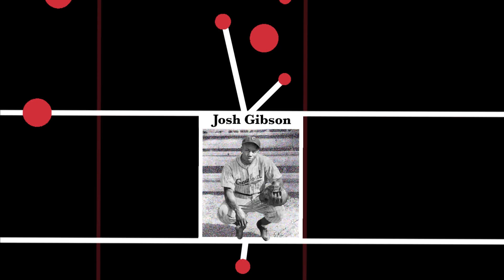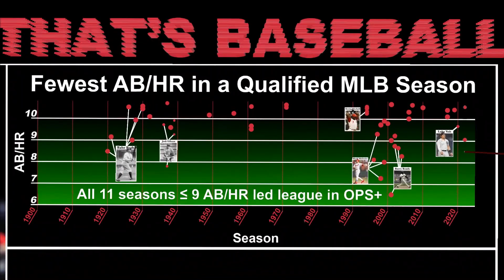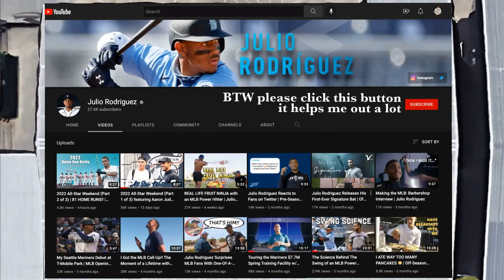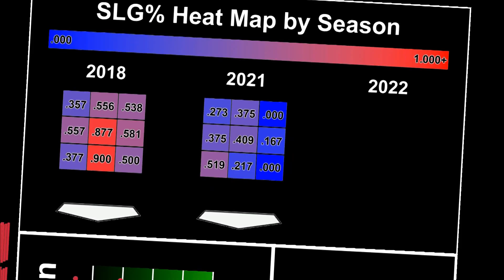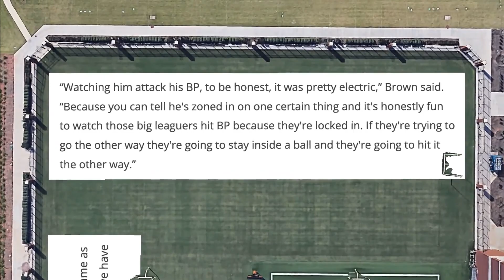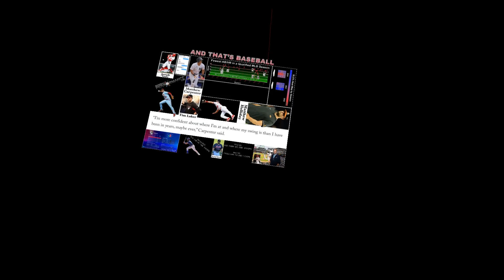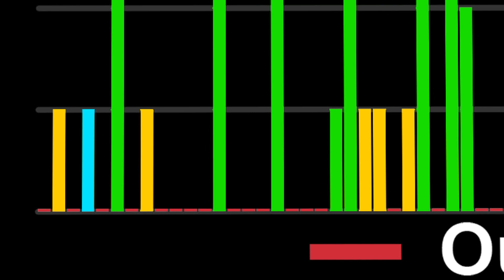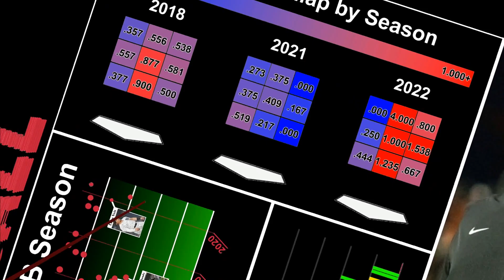Matt Carpenter is THE BEST HR Hitter since Barry Bonds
Matt Carpenter was out of baseball after 2021. The Cardinals declined his team option, and he was pondering retirement. But one phone call with Joey Votto changed his outlook and sent him on a journey...

With the Yankees, Matt Carpenter is the Best HR Hitter since Barry Bonds.

This article by Ken Rosenthal was the inspiration for this video, it's a great read, so make sure to check it out:

Also, when I say the Yankees are the best team in baseball ... they were when I wrote this ~3 weeks ago. So don't yell at me.